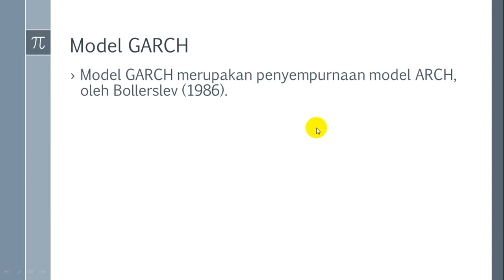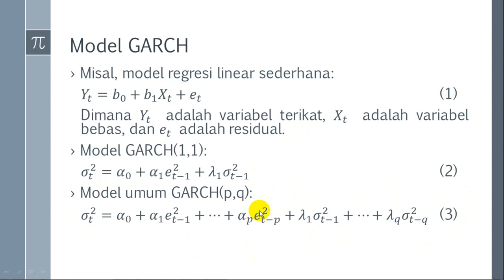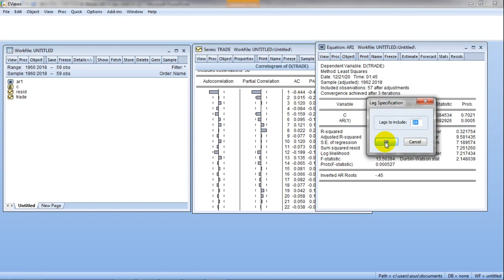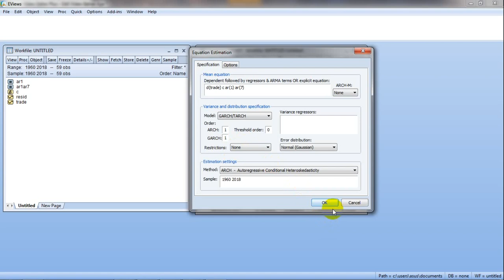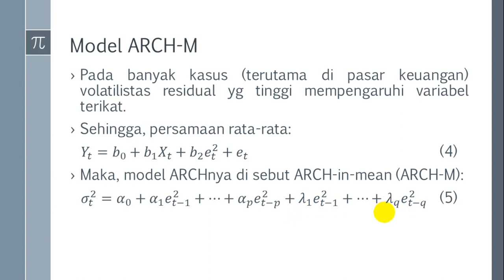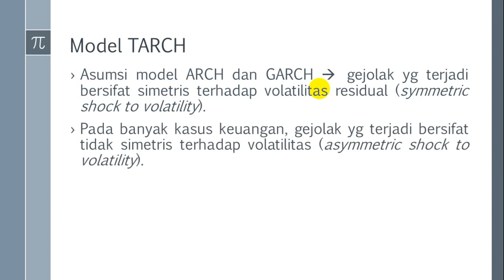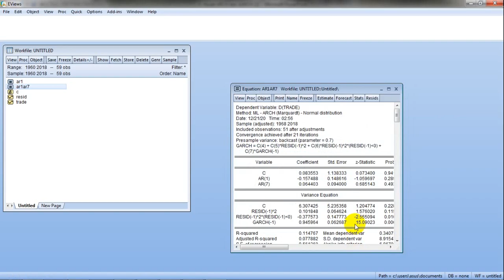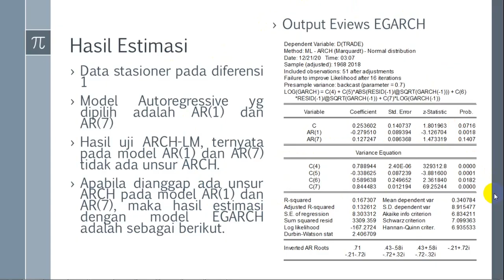MODEL GENERALIZED AUTOREGRESSIVE CONDISITIONAL HETEROSCEDASTISITY (GARCH) | EKONOMETRIKA